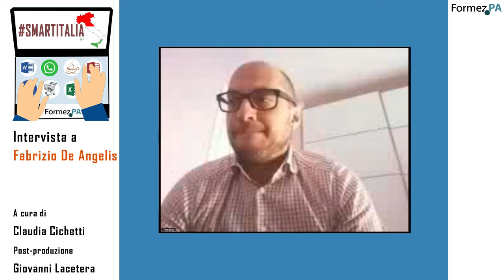Smartitalia: intervista a Fabrizio De Angelis